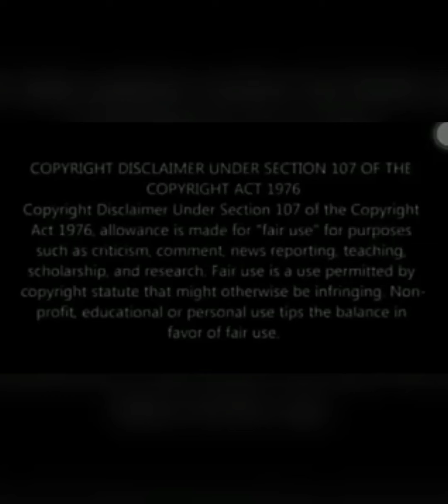Lausanne agreement 2023 | Lausanne Muaihida | Turkey kia krnay ja rha hai turkey # lussanne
In this video I will going to tell you about Lausanne agreement 2023

𝐍𝐎𝐓𝐄: This video is only for knowledge purpose. I am not the owner of those videos and images which I have used.